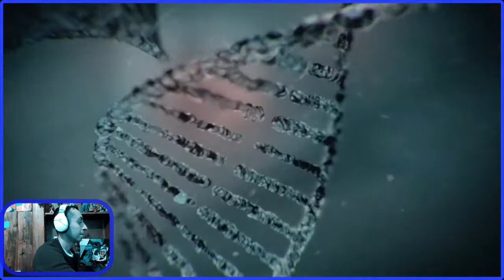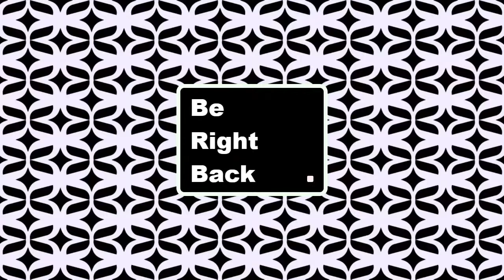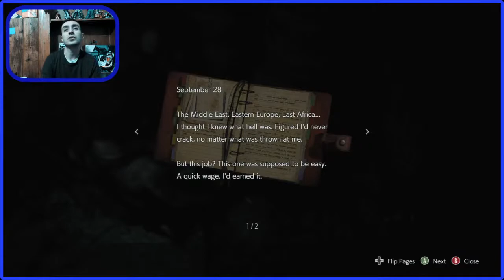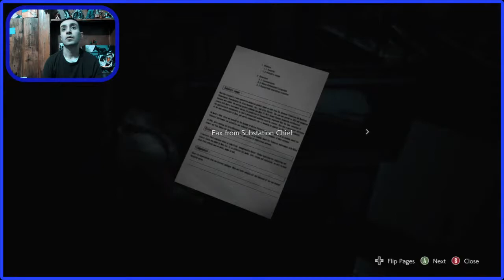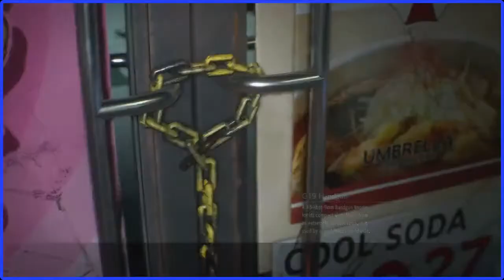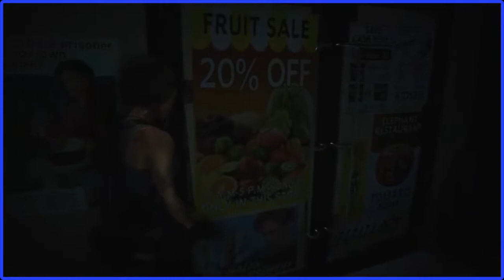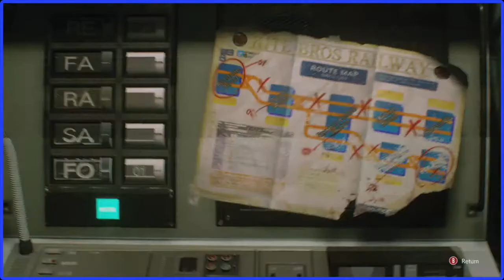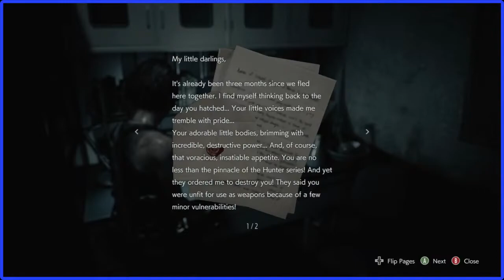My First Time Playing RE3!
Kick back and relax!